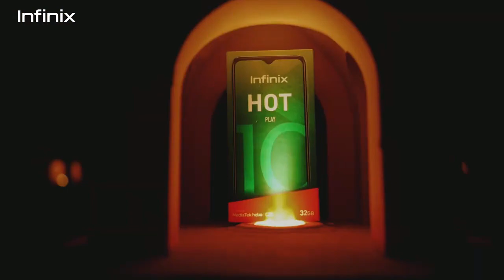1,2 JUTA !! Infinix Hot 10 Play RESMI RILIS di Indonesia - Hancurkan DOMINASI REDMI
1,2 JUTA!! Infinix Hot 10 Play RESMI RILIS di Indonesia